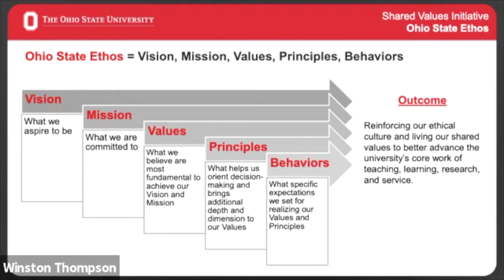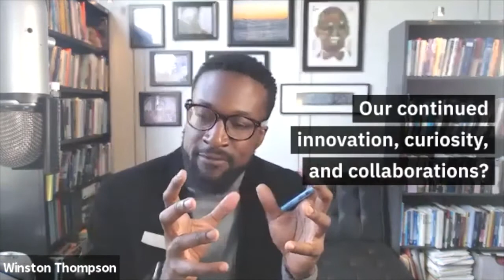Diversity and Innovation: Shared Values for the Civic Work of Connecting People and Ideas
Held on November 2, 2021, "Diversity and Innovation" was the second event in the new Community Conversations series of the Ohio State Shared Values Initiative Center for Ethics and Human Values.

The Community Conversations series encourages reflection on the values that shape life and work at the university.

PANELISTS

Meira Levinson. Professor of Education at Harvard Graduate School of Education, co-director of the Graduate Fellowship Program at the Edmond J. Safra Center for Ethics and Director of the Democratic Knowledge Project.

Winston Thompson. Associate Professor in the Department of Educational Studies, College of Education and Human Ecology, and (by courtesy) in the Department of Philosophy, College of Arts and Sciences.